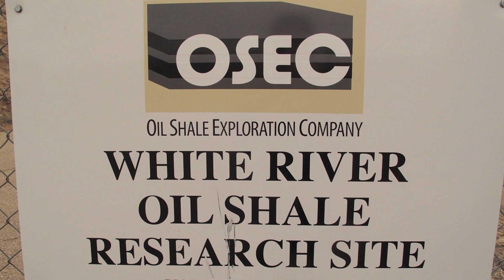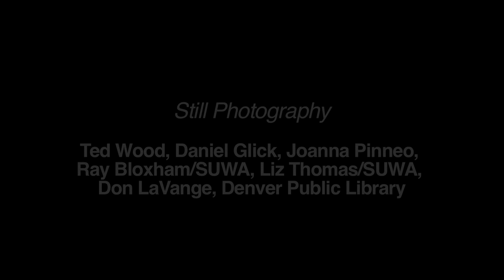Fossil Foolishness: Utah's Pursuit of Oil Shale and Tar Sands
Fossil Foolishness: Utah's Pursuit of Oil Shale and Tar Sands.  Two unconventional energy sources in Utah are attracting attention as possible solutions for our national energy needs.  But the high cost in water, energy inputs, pollution, and disruption make these marginal energy sources more of a problem than a solution.  See why Utah has so much at risk if oi shale and tar sands become part of its future.